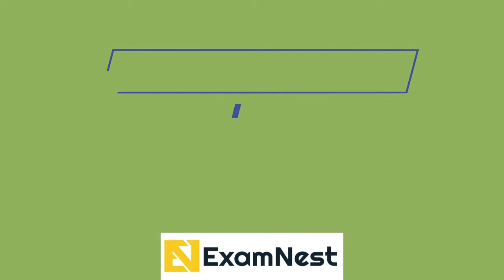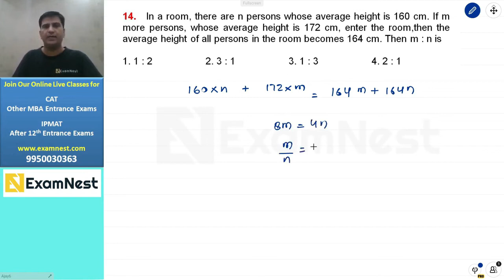IPMAT 2022 | Question - 14 | QA | MCQ Section - 2 | Original Questions| Average, Alligation, Mixture